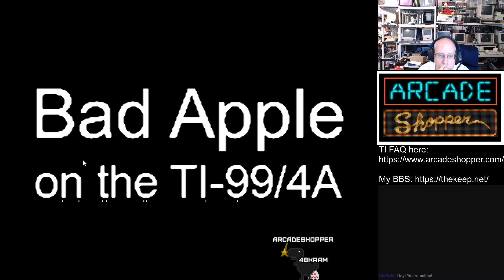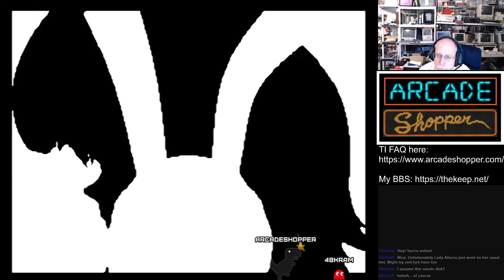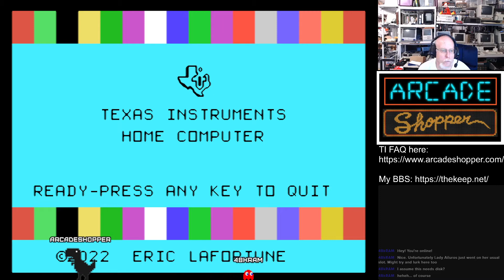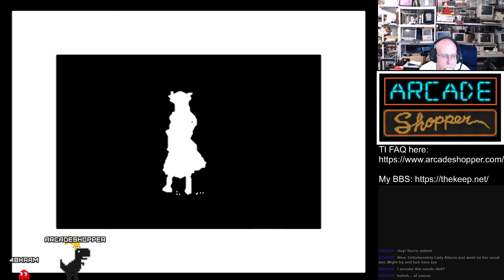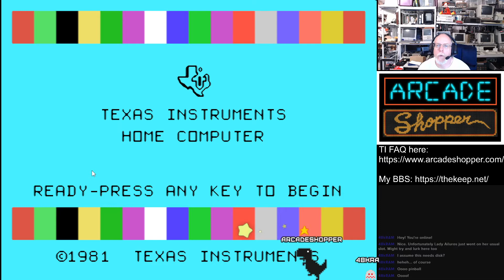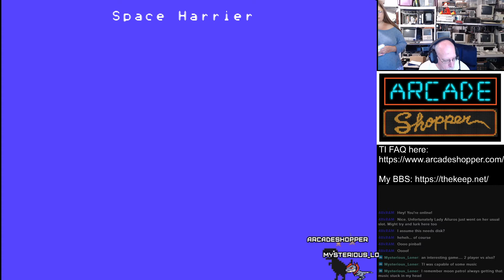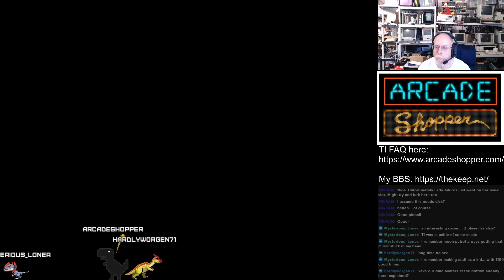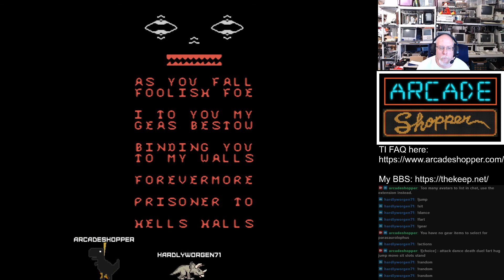Arcadeshopper twitch stream 8/14/22 TI-99/4A demos and games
TI-99/4A demos and games